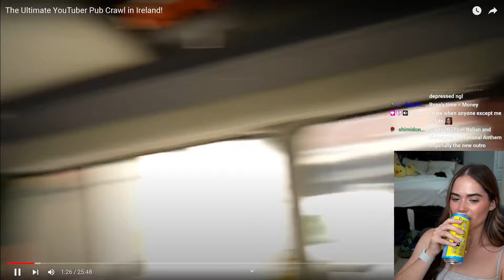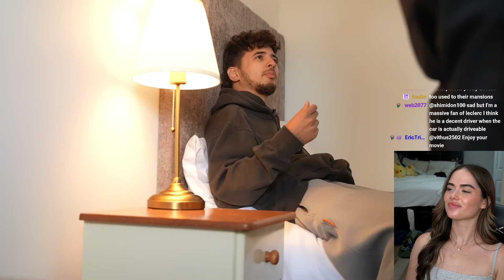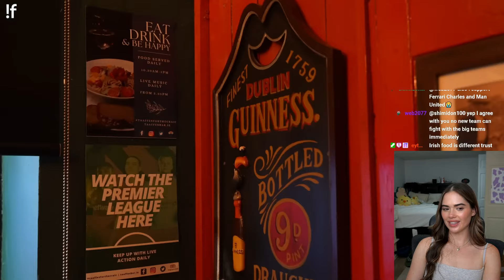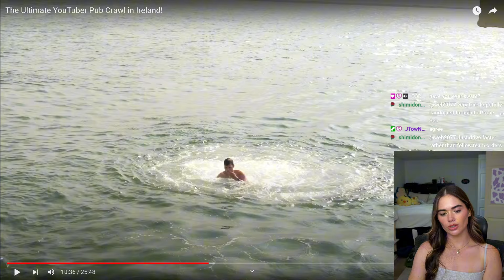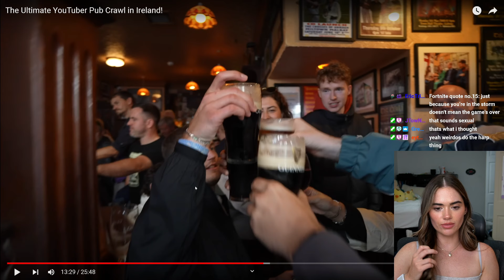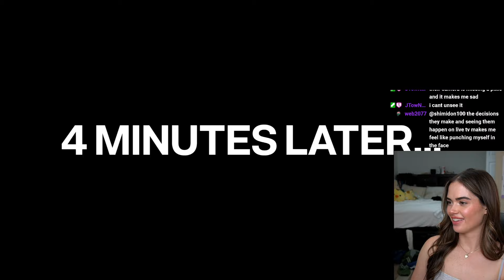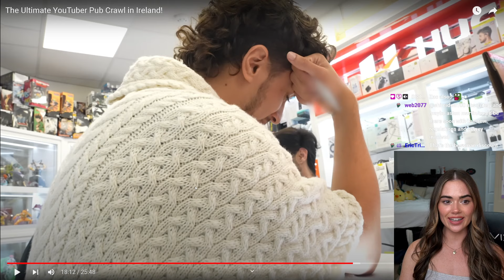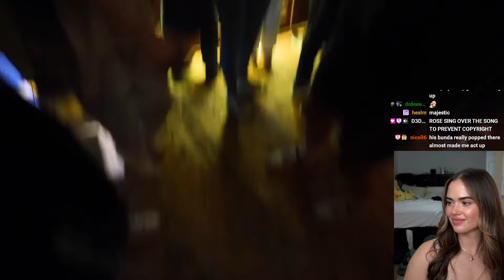Rose Reacts to The Ultimate YouTuber Pub Crawl in Ireland!!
HI GUYS ITS ROSE MONTHLY COMIN AT YA! I am in the UK rn but I will still be streaming once I get everything in for my setup. I will be filming a vlog soon with all the girls from the ChrisMD video!!! :)

🎥  Editor: @jtownmorgan